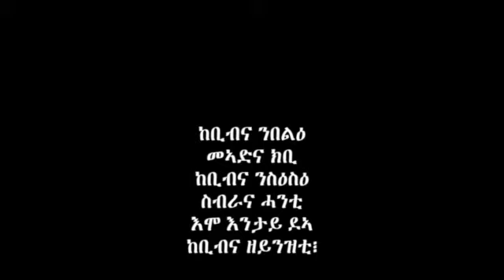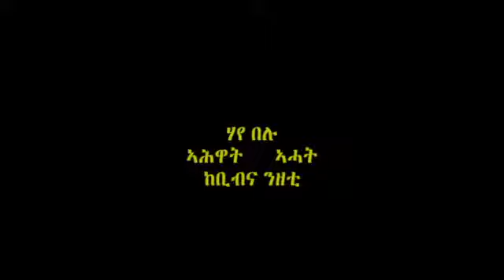Kebibna ከቢብና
Eritrean Tigrigna poems